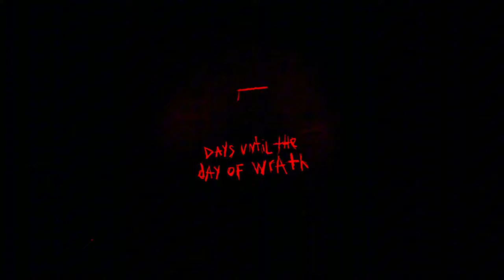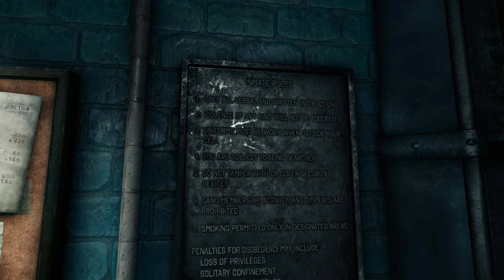You Don't Wanna See Batman Angry Bro | Batman: Arkham Shadow Let's Play Part 2 [New VR Player]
When will criminals ever learn not to make Batman angry. I experienced and witnessed a bunch of stuff in this episode. It's pack full of a little bit of everything. I'm loving the game so far. Let's dive right in! I hope you guys enjoy the video!

Batman: Arkham Shadow is a superhero VR video game based on the DC Comics Superhero Batman, and is the eighth installment in the Batman: Arkham Series. It was developed by Camouflaj, the developers of "Iron Man VR", for Warner Bros. It released on October 22. The game serves as a direct sequel to Batman: Arkham Origins. Set between the events of Batman: Arkham Origins and Arkham Asylum, Arkham Shadow begins on the 4th of July and sees Batman dealing with the threat of the "Rat King" a mysterious enemy with a gang of devoted followers that has made some apocalyptic threats to Gotham City.